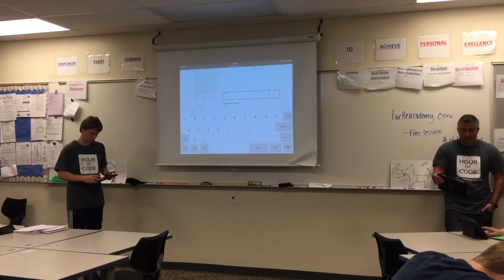Hour of Code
Video by Meggie Furlong